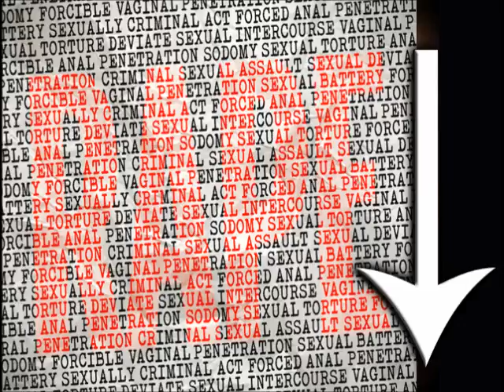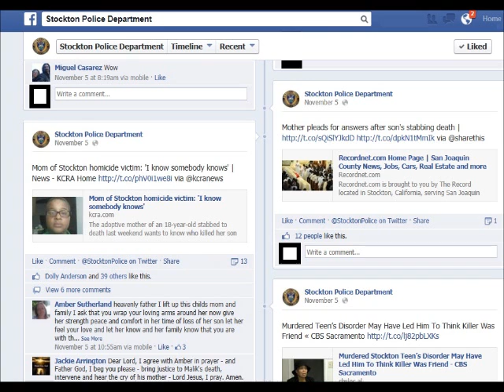SPDFB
A video I made for the Stockton Police Department as I was DJ for crossfire-radio.